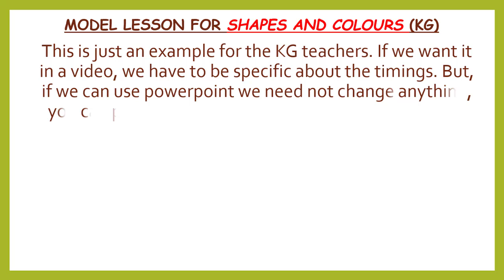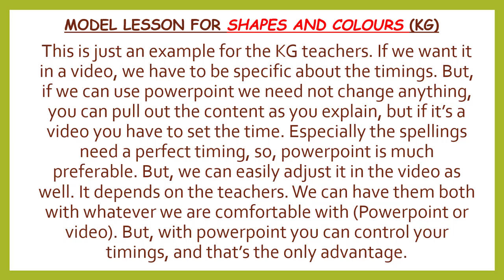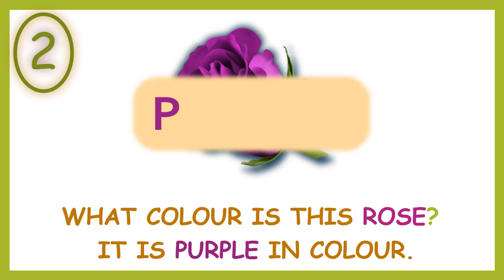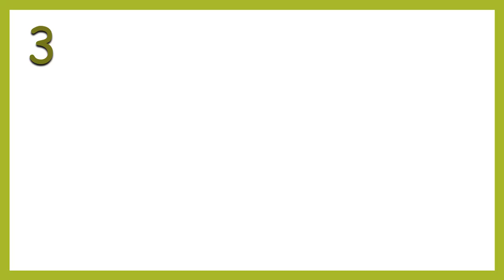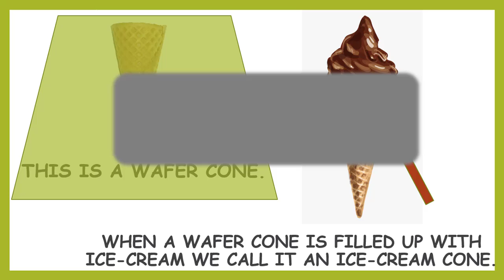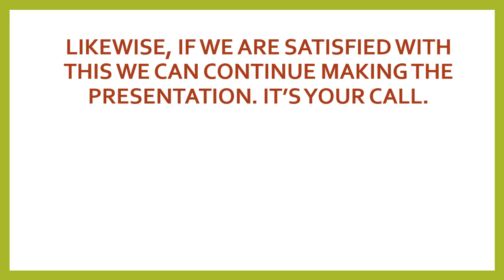Just a Model lesson of SHAPES AND COLOURS for KG and for those who need it.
This is just to give us some ideas on how to make videos as per the discussion we had yesterday.